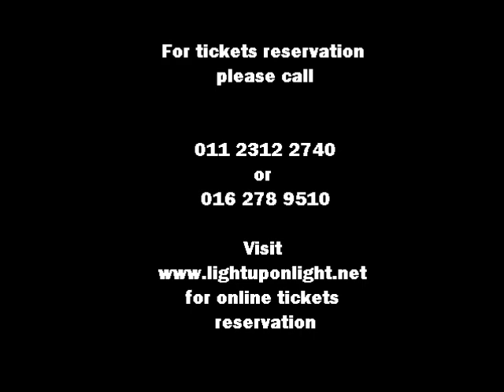Wardina Safiyyah invites you to 'Reclaim Your Heart' Yasmin Mogahed in Malaysia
RECLAIM YOUR HEART
Yasmin Mogahed in Malaysia

Date/Day : 15th April 2013 / Monday

Venue : MATRADE Exhibition & Convention Centre, MECC, Jalan Duta, Kuala Lumpur.

Ticket Price : Students with students ID - RM20
Non students - RM50

(Children under the age of 10 are not allowed in the hall)

For tickets reservation, please contact;
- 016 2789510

Reclaim Your Heart books with Yasmin signature will be sold at the event, insyaAllah.